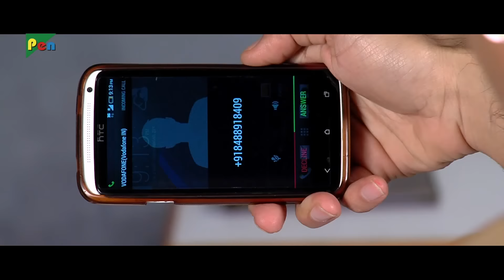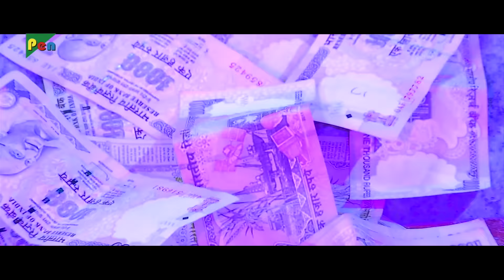Vishwasghat | Hitu Kanodia, P.C. Don, Dimple Upadhyay | Hit Gujarati Movie | Part 02